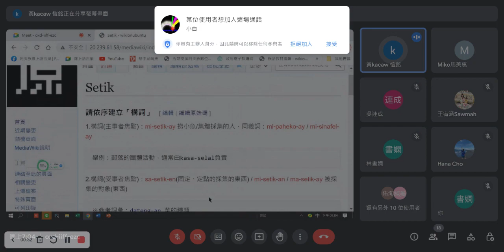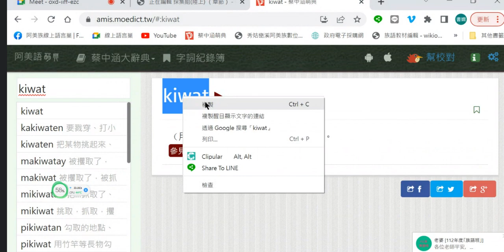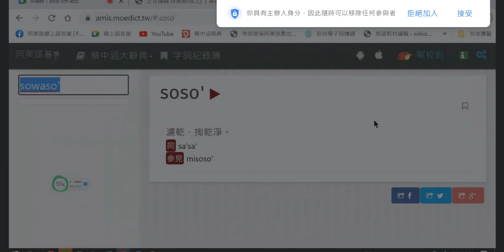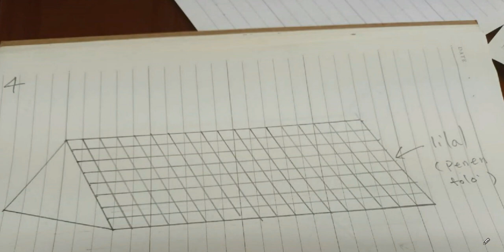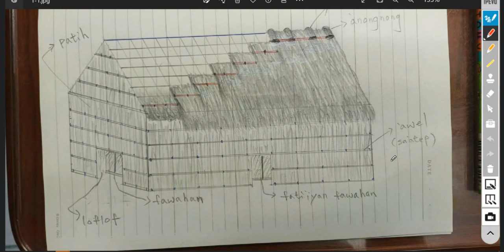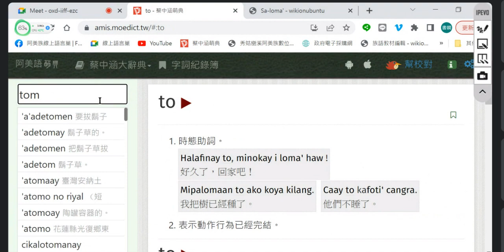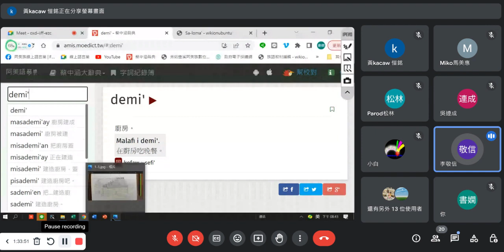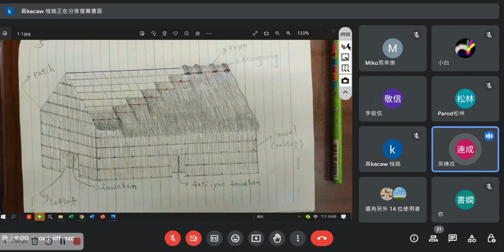阿美族語教材編輯0424